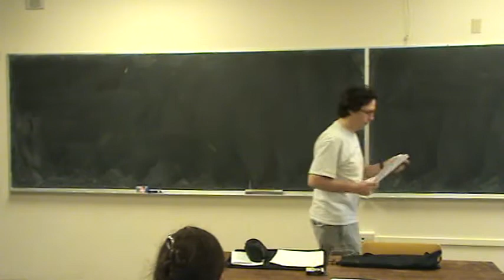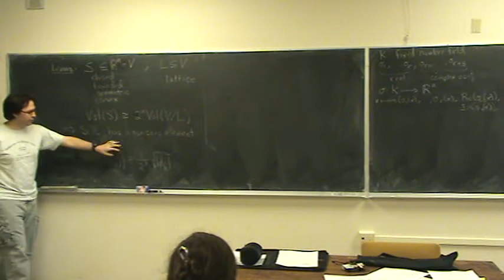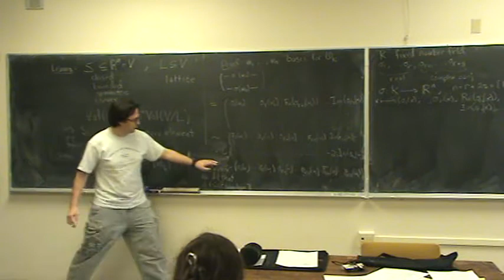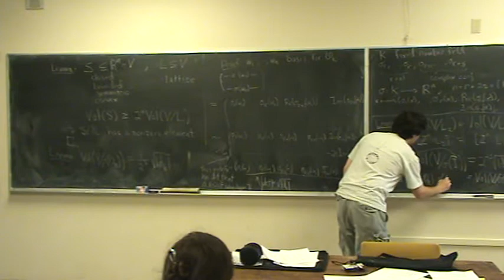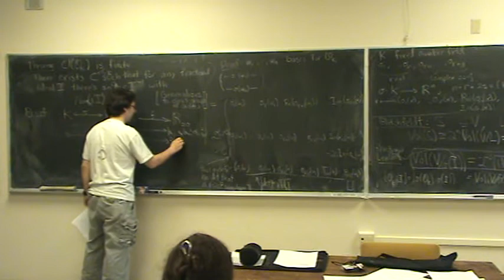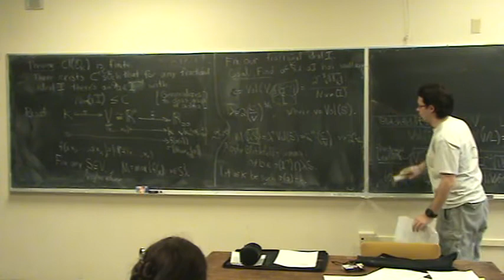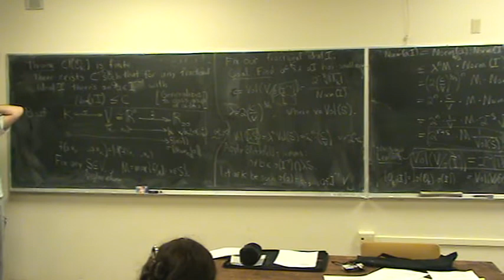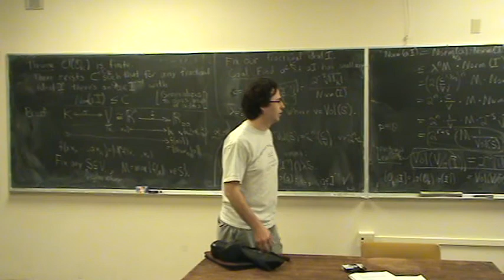581f -- 2007-11-07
Math 581f on 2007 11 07

William Stein
Speaker: William Stein